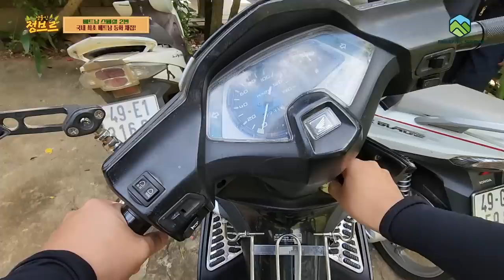베트남 정글에서 600w 전구를 켜놓으면 생기는 일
꿈에 그리던 생물들이 나오기 시작합니다. 대박사건 대박사건!!!